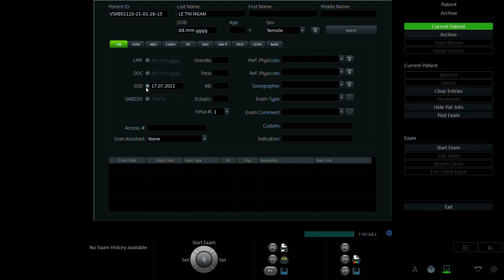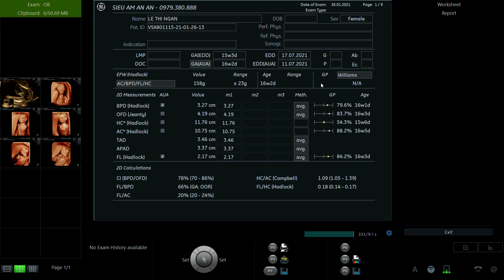LÊ THỊ NGÂN 1994